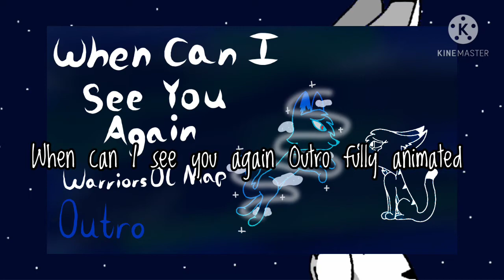When can I see you again Outro (FULLY ANIMATED)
Go join my map!

Characters are Softfeather and Blackclaw

This part is about how much Softfeather misses Blackclaw. Blackclaw died in a battle with a ShadowClan warrior. Blackclaw came to visit her because he saw how lonely she was without him since they have been best friends since they were kits.